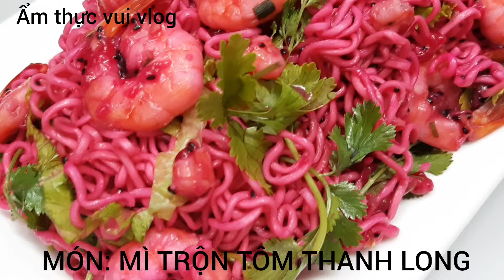MÌ THANH LONG. MÌ TRỘN TÔM THANH LONG. LẦN ĐẦU TIÊN TRÁI THANH LONG CÓ TRONG GÓI MÌ TÔM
Mì thanh long. Mì trộn tôm và sốt thanh long ngon